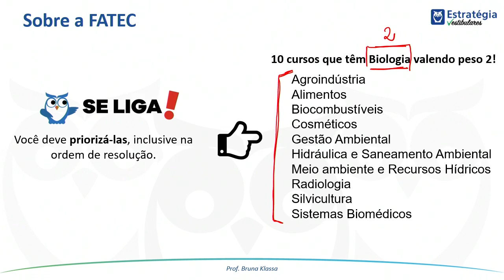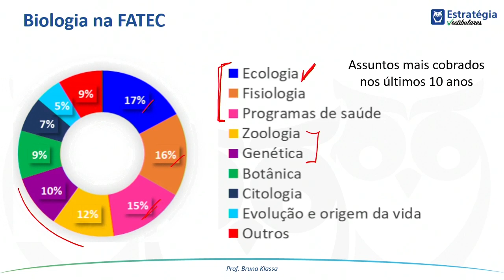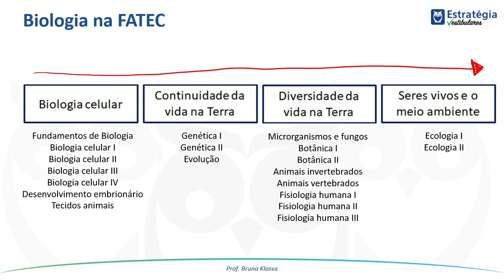Como é a prova de Biologia do Vestibular da FATEC?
Turma do Meio do Ano Estratégia Vestibulares

Faça a melhor preparação para o ENEM e Vestibulares.

🚀 Conte com a Coruja para garantir sua aprovação no ENEM ou vestibular dos seus sonhos! Conheça nossa plataforma online e tenha acesso a ferramentas que vão acelerar sua preparação

🕹️ Participe do nosso servidor no Discord:   / discord